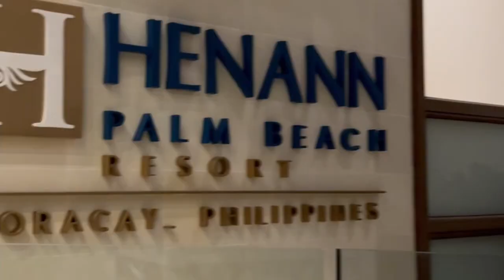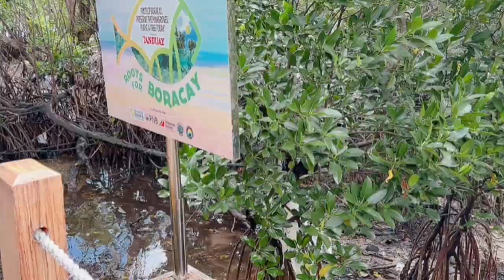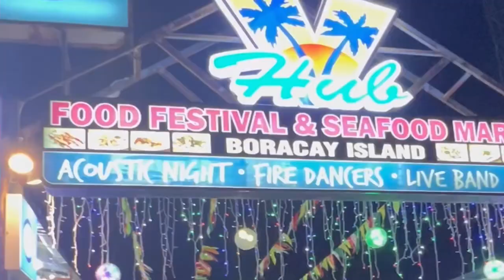Boracay 2022 (Fambam Travel)